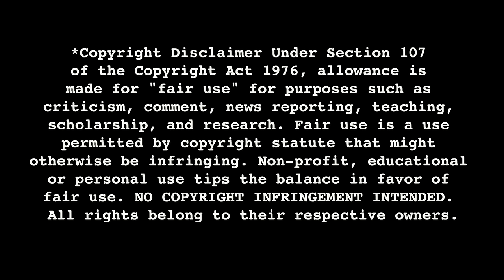Coby is still rooting for ROCKY II (1979) Movie Reaction FIRST TIME WATCHING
Rocky II (1979)